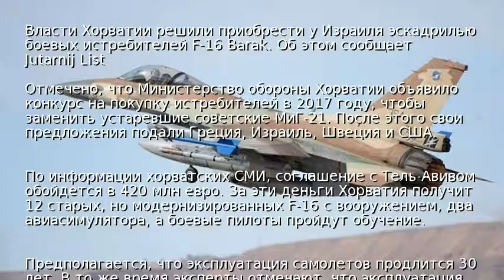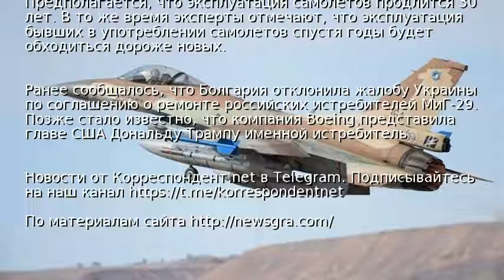Хорватия купит у Израиля 12 истребителей F-16